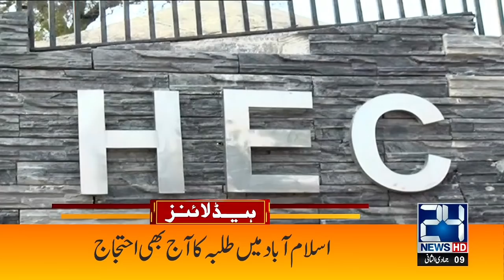Online Examinations Issue Of Students | 5pm News Headlines | 23 Jan 2021 | 24 News HD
24 News HD is one of the leading news channels of Pakistan bringing you the latest current affairs from Pakistan and around the world.  Live National Assembly and Senate Session.